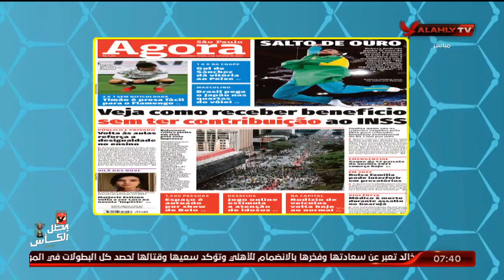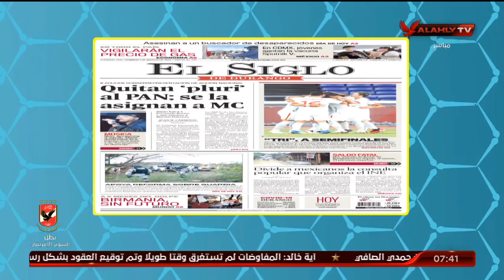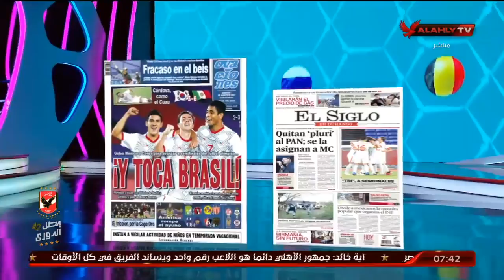هاني رمزي يستعرض ما تناولته الصحافة العالمية عن دورة الالعاب الأوليميبة طوكيو 2020